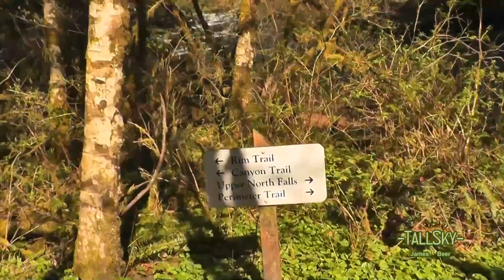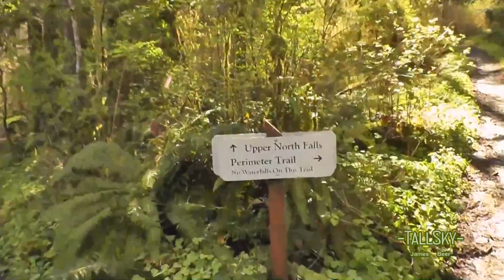Virtual Hike: Silver Falls State Park -Upper North Falls & Back/15min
Silver Falls State Park, Oregon.
Upper North Falls is the northernmost of the ten waterfalls at Silver Falls State Park, Oregon. This waterfall trail is the easiest to traverse, and yet the most overlooked of the ten waterfalls. It is virtually flat, with very little elevation gain or drop. It can be accessed from the north parking area, and is suitable for many golden age folks. I passed one elderly gentleman who required the use of a cane, but he was walking just fine. It is safer for small children then are some of the other waterfall paths.
Still to come are the nine other waterfalls. I filmed each of them in early April 2014, as well as most of the park.